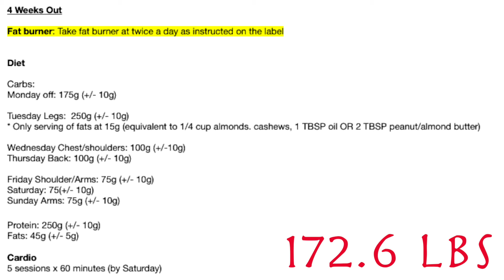4 Weeks Out Men's Physique Diet (Macros Included!)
My 4 weeks out diet update is going to look pretty similar to my 5 weeks out diet...and that's because it is exactly the same diet haha ahead of schedule, so my diet is not changing!

ASK ME QUESTIONS OR ANYTHING!+